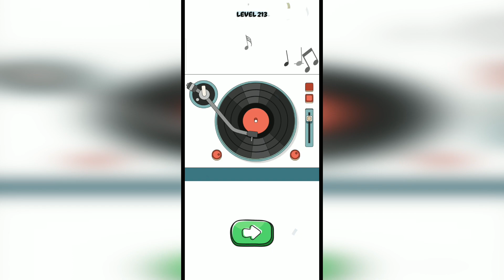Draw Puzzle Tricky Brain Test Level 213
How to finish Draw Puzzle Tricky Brain Test Level 213